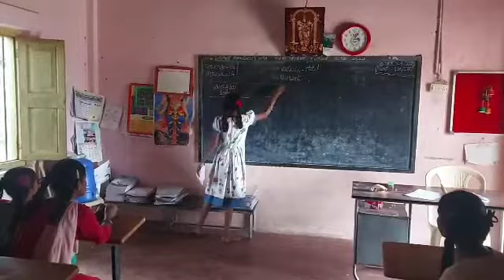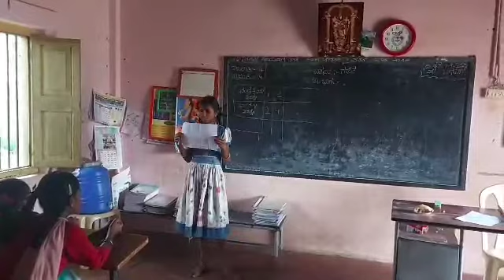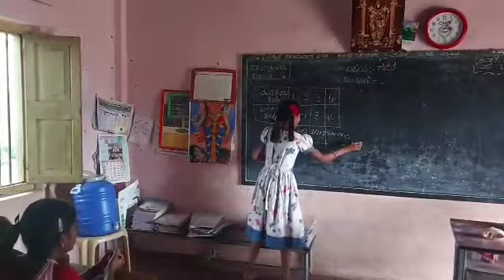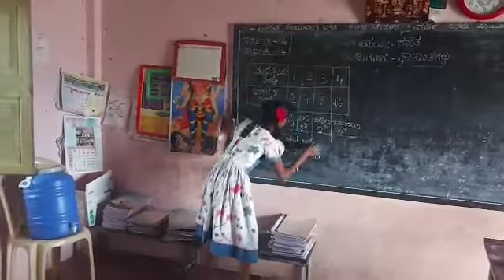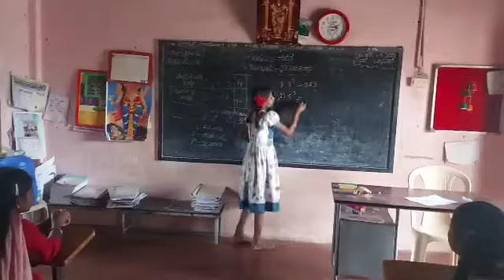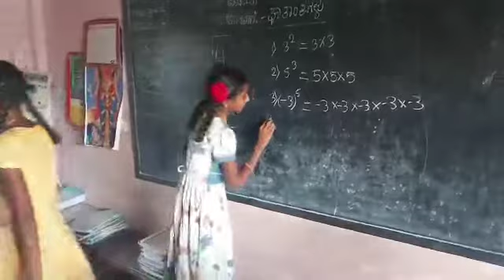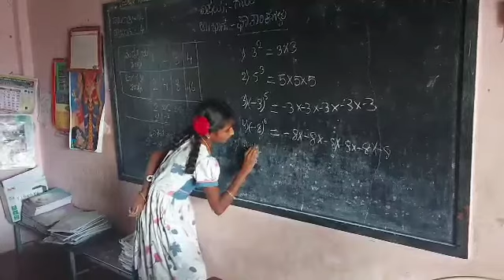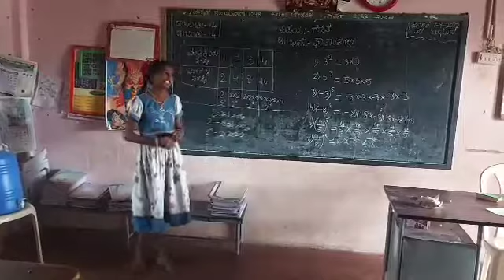shiksakparv program👍🏻 student as teacher in ghps TDHALLI